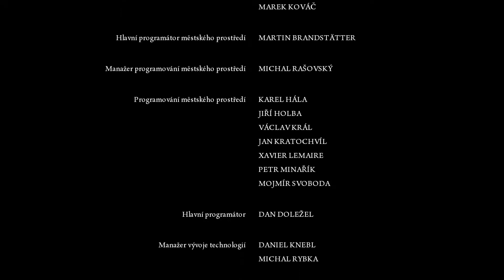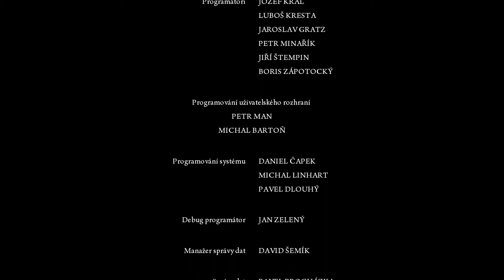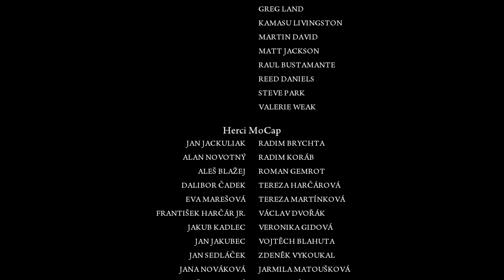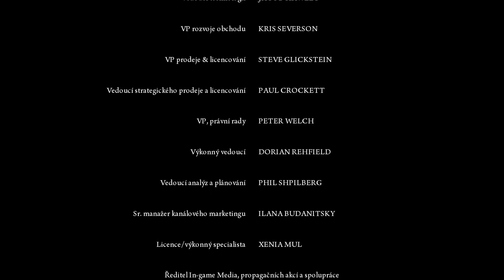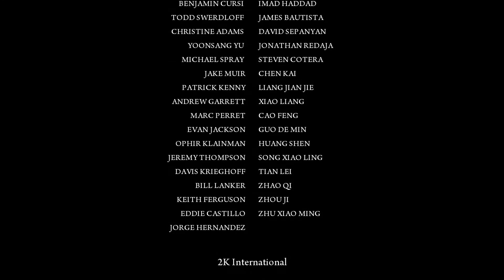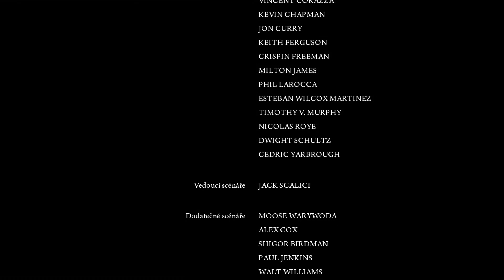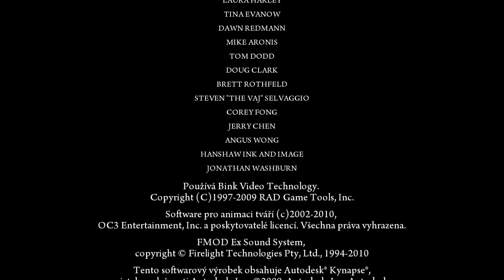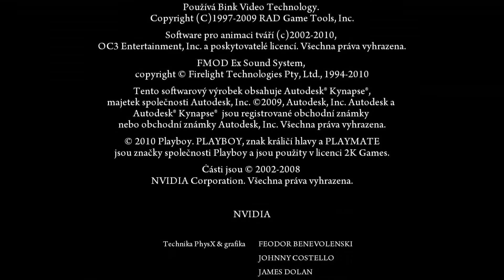Mafia 2 Part 23 Credits